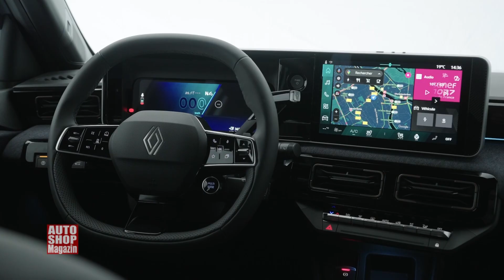Renault 4 - Legenda se vratila u formi kompaktnog SUV-a ASM 1186